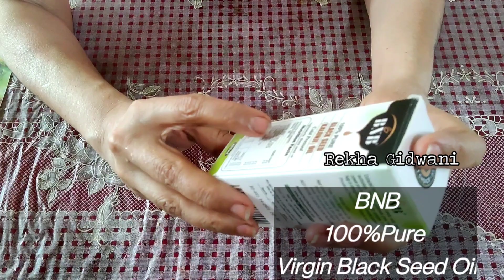BNB Virgin ColdPressed kalonji oil/Black Seed Oil/ Kaalejeere ka tel/खोए हुए बाल दुबारा आएंगे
Is video me maine kalonji virgin (cold pressed)oil share kiya hai BNB company ka I like this product isliye socha aap sab ke saath share karun baalon ki lagbag har samasya ka samadhan ye edible oil bi hai

Amazon link BNB Virgin (cold pressed )kalonji oil👇

homemade biotin protien ladoo